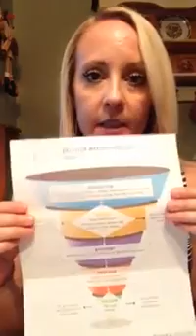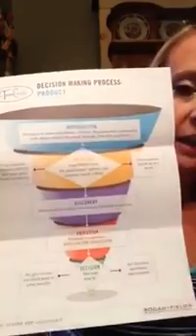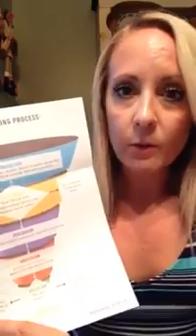New to 2 - S Gelbaugh - Week 1 New Customers, Day 3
GOOD MORNING LEVEL UPERS!! We're talking about pushing our potential PCers through our FUNnel!! We know it's ALWAYS FUN to have a FULL FUNnel!
Attached in the comments I will have the Potential PC funnel chart and "Give it a Glow" minifacial sheet!
Your goal today is to CLOSE!! Remember your ABC's
ALWAYS
BE
CLOSING
Let's have some FUN WORKING THROUGH OUR FUNNEL TODAY!!